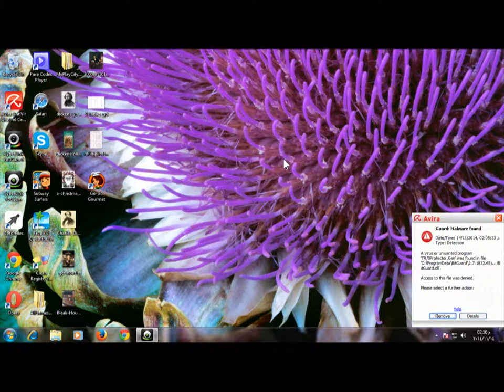Tropix 2 Quest for the Golden Banana{part 2}